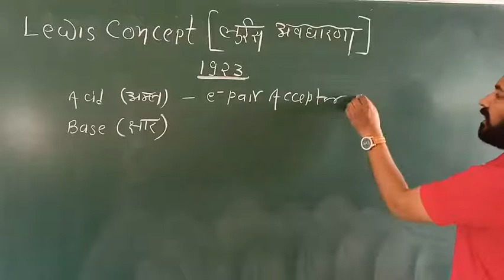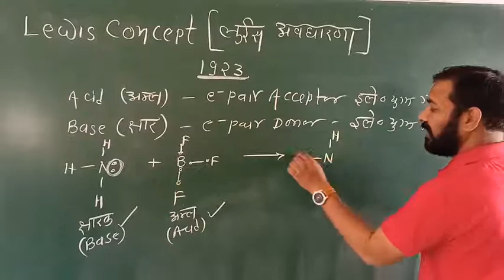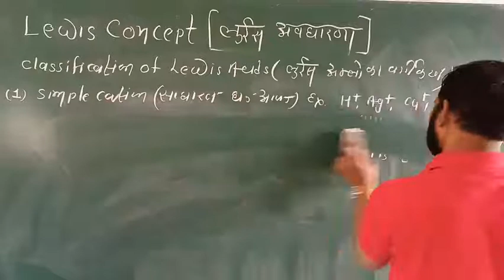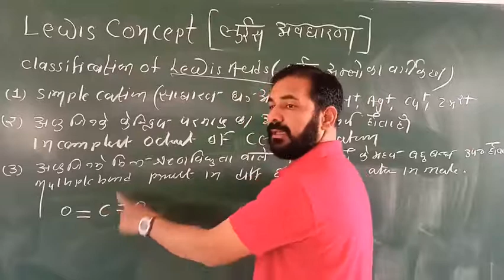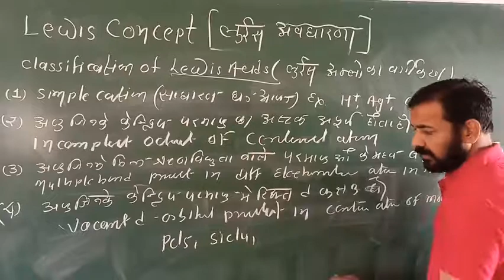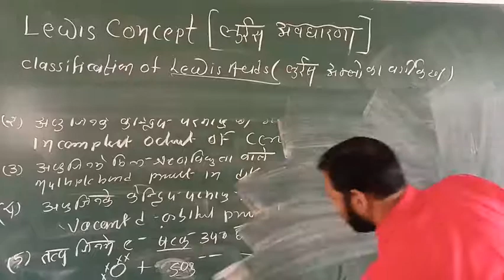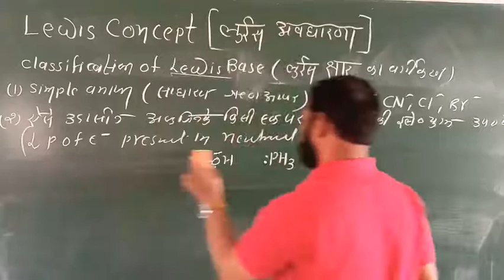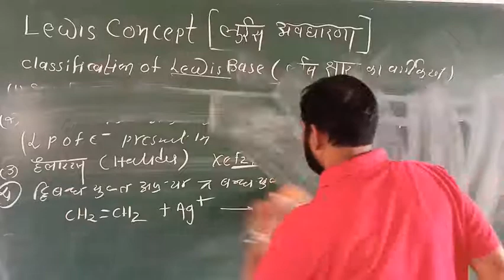B.Sc First Year || Major Chemistry || Lewis Concept of Acid Base || अम्ल क्षार की लुईस अवधारणा